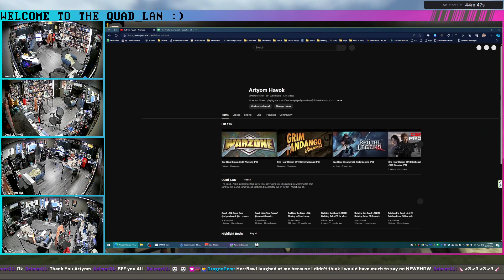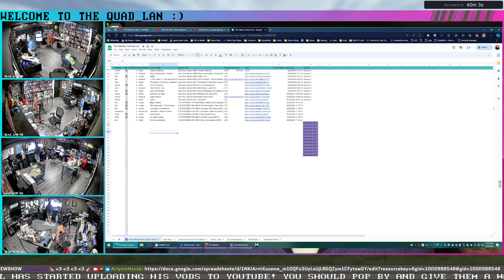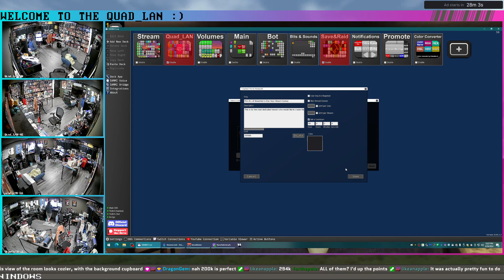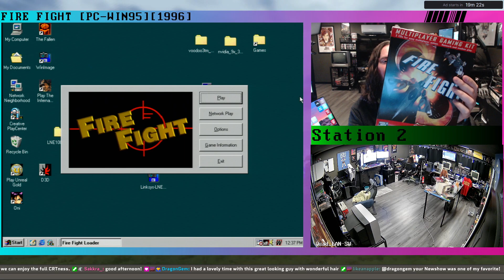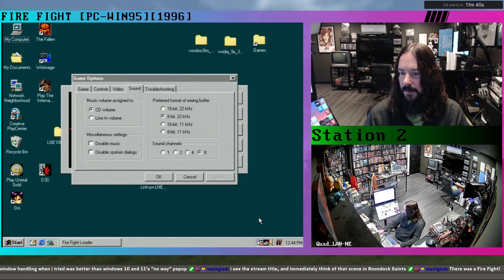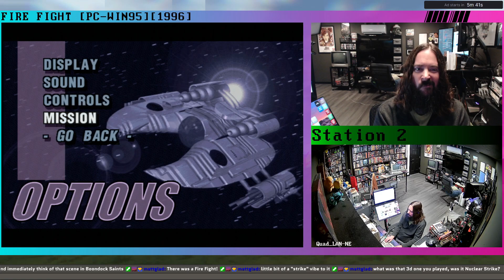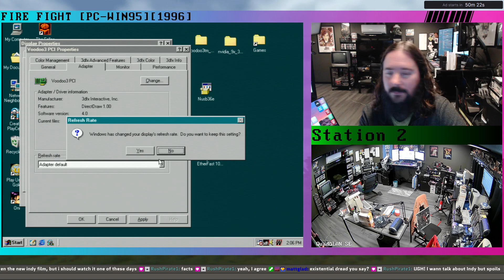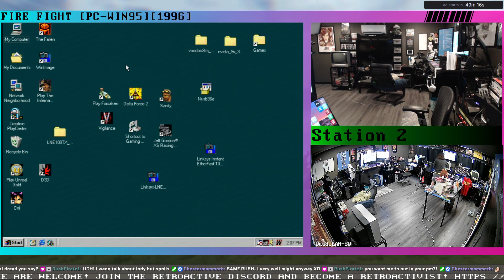One-Hour Stream #876 Fire Fight [PC-Win95][1996]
[One-Hour Stream: playing one hour of each un-played game I own] [Extra-Streams: are full playthroughs of games I like] [NEWSHOW: Each week a different guest host and I look at News & New Releases] [I also organized community events like Save&Raid, Dosember, and The Quad_LAN a streamed LAN party] -- Watch live